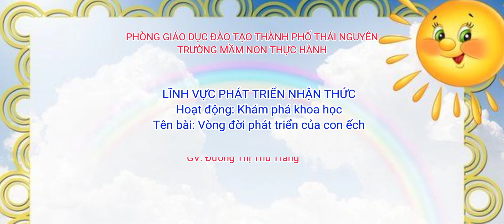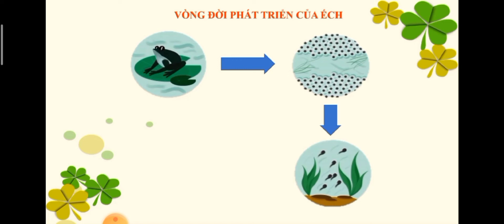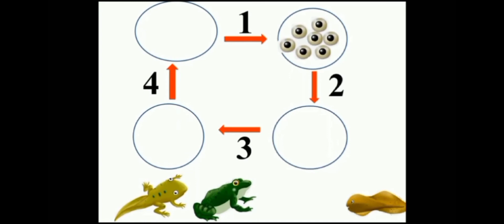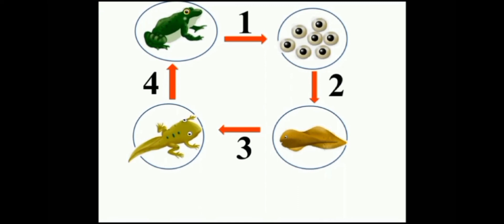KPKH vòng đời phát triển của ếch